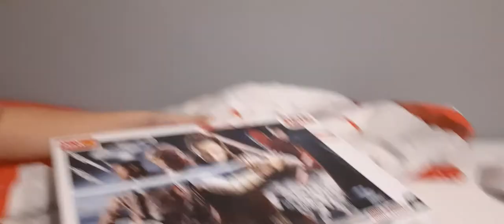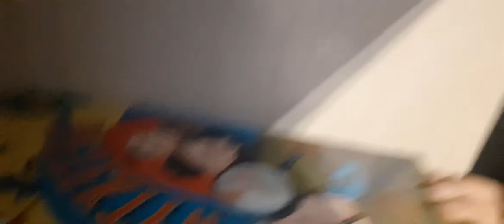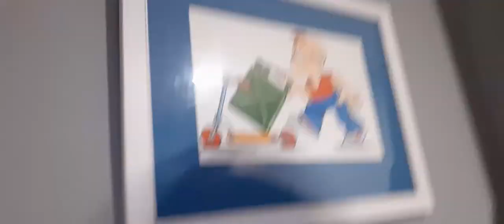Vlog Grzesia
Wbij na insta grzesiu_michalek_dominis_inni